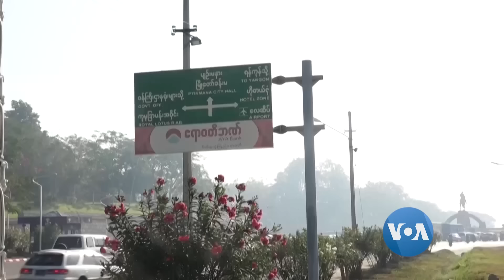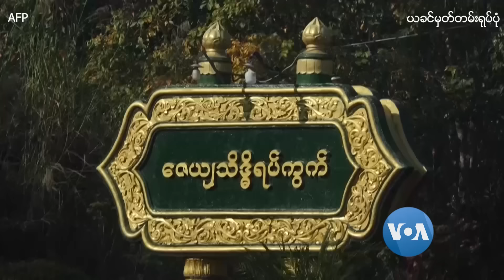စစ်မှုထမ်းဥပဒေအောက် လူအများစိတ်ဒဏ်ရာ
ဒီပြည်သူ့စစ်မှုထမ်းဥပဒေထွက်လာအပြီး စိတ်ဒဏ်ရာခံစားရနိုင်တာအတွက် ဘယ်လို လက္ခဏာတွေကို သိထာပြီး၊ ဘယ်ပုံ စကိုင်တွယ်သင့်ပါလဲ။လူအများအပေါ် အတင်းဖိနှိပ်တဲ့ဥပဒေကရတဲ့ ဒီစိတ်ဒဏ်ရာဟာ အရင်ကိုဗစ်ဖြစ်ချိန်စိတ်ဒဏ်အပေါ် ထပ်ဆင့်သွားစေတယ်လို့ ထောက်ပြကြပါတယ်။